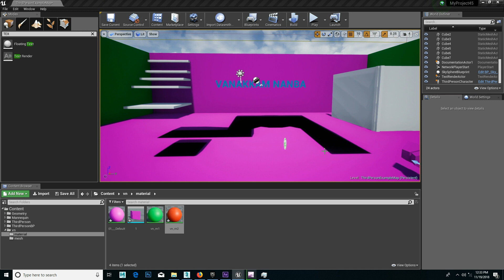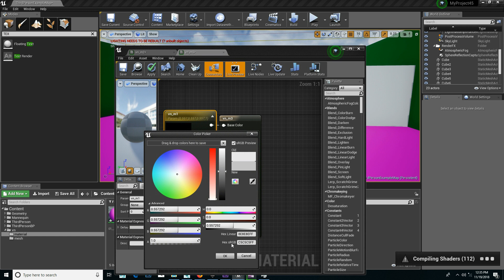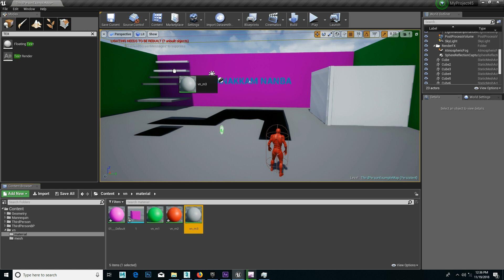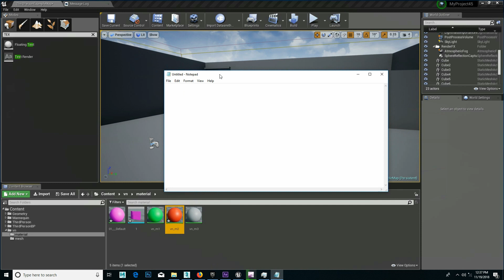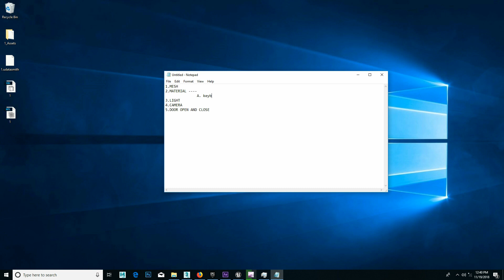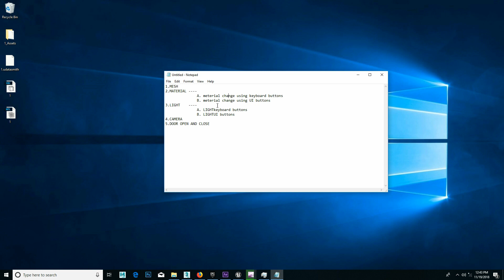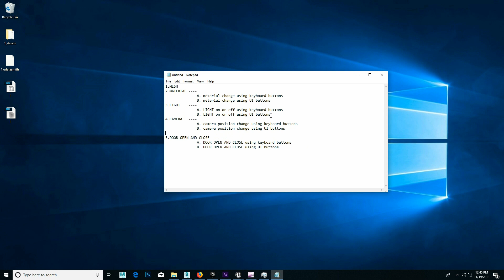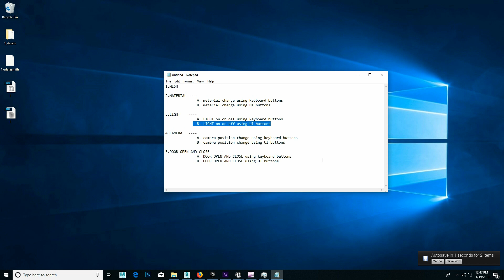003# UNREAL ENGINE 4 [TAMIL] || Plan For What Will Learn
UNREAL ENGINE 4, intha Software Use Panni Game Create Panlam , Architectural visualization Panlam , Romba useful ah irukkum , basic to advance full ah neenga namba channel la learn panlam, thank you nanbargaley..